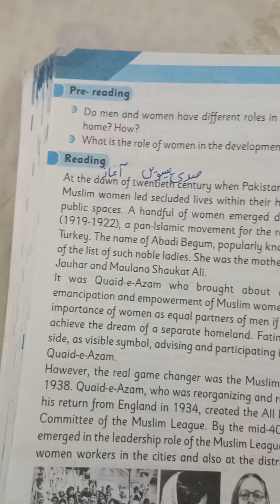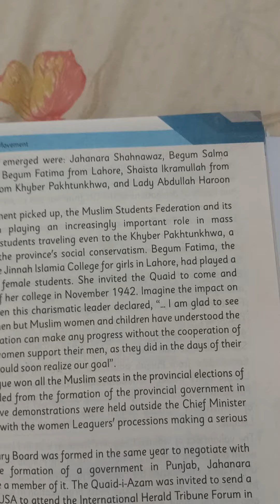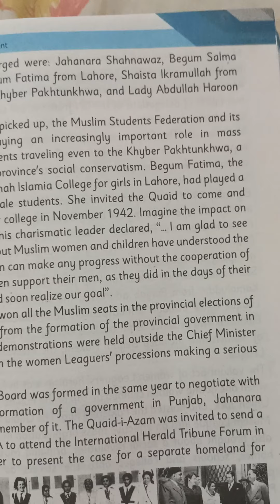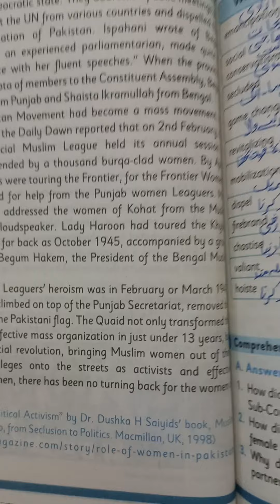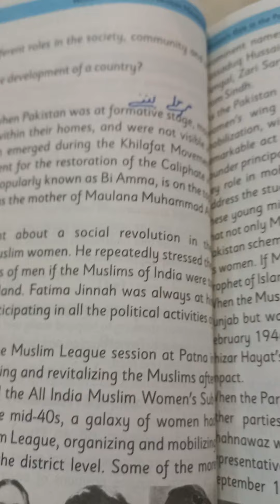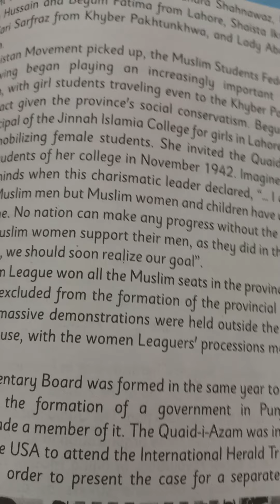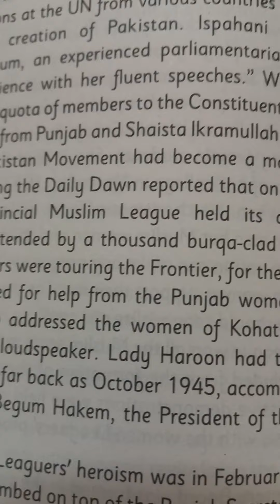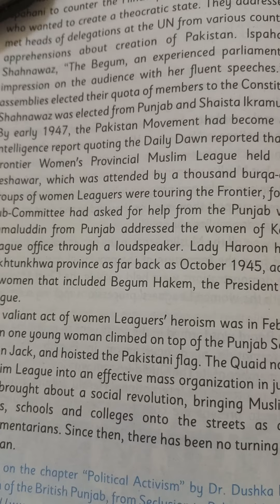Unit 8. Womens Role in The Pakistan Movement. English class 10th.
Reading, Translation and Explanation